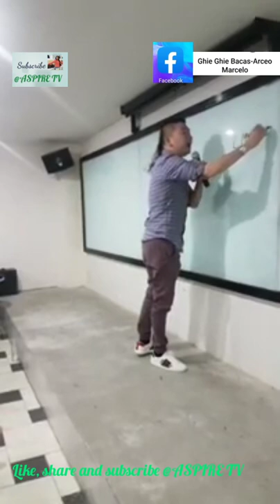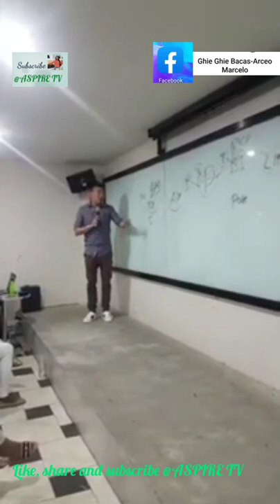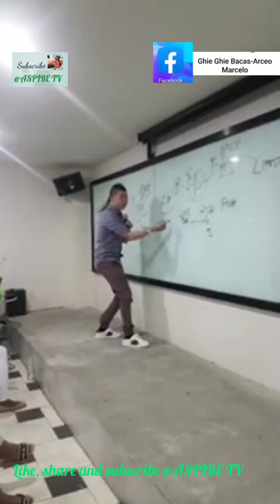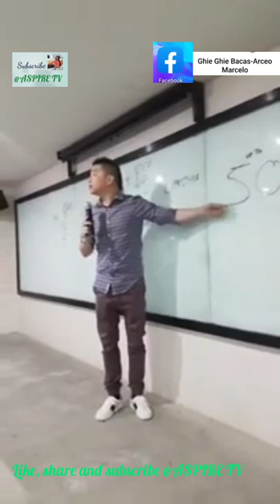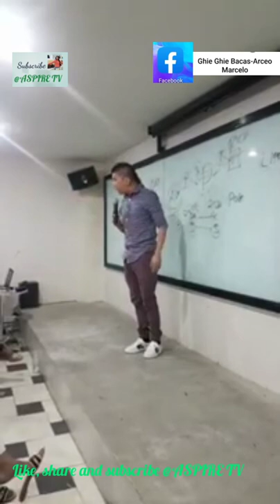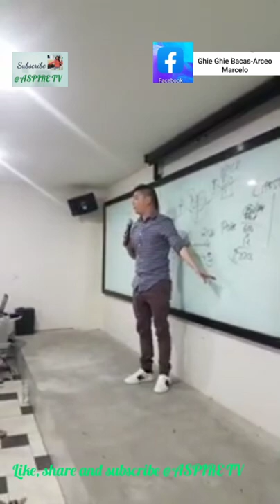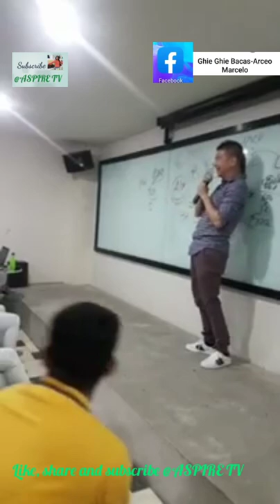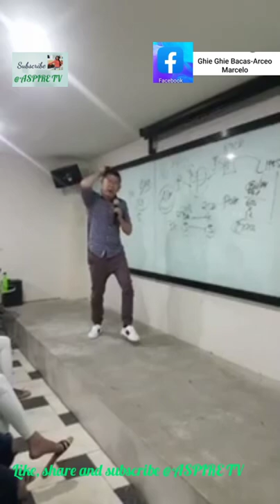Pag hininge mo sa Taas ibibigay sayo |Empowered Consumerism ¦Joseph LIm